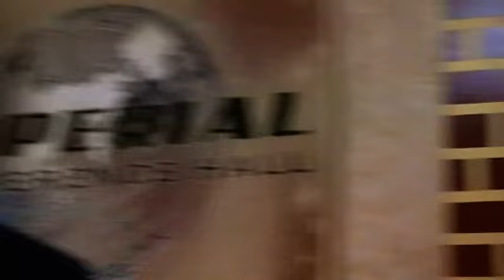Kelmadii Xuseen Deyr ee Xilwareejinta Ganacsiga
Caydaruus Cismaan/ Hussein Kurdi